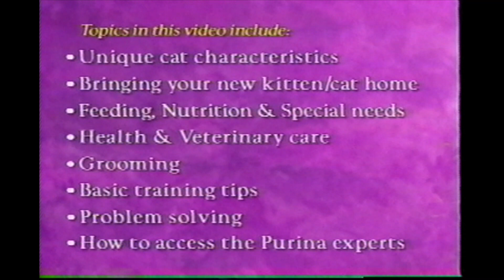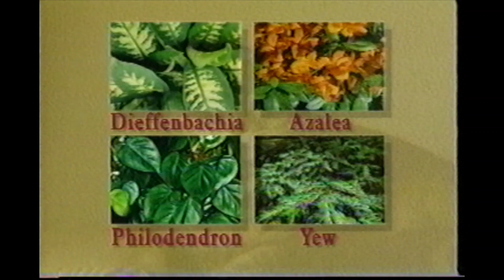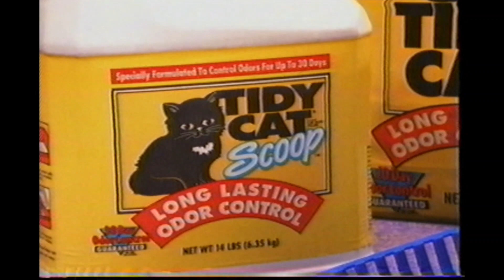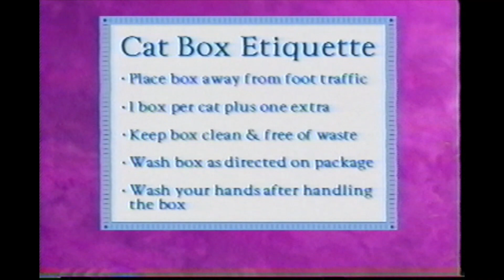Purina Cat care video (1997) Part 1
Cat care video received from Purina by mail in the 90's.